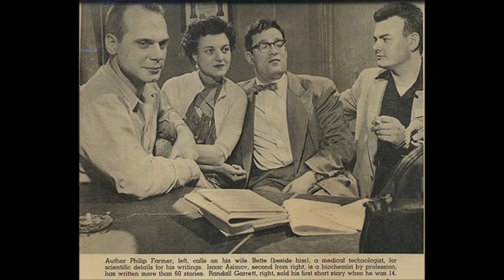Pulp Crazy - Tales of the Wold Newton Universe Review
In this special episode I discuss the recently released Tales of the Wold Newton Universe collection from Titan Books. Edited by Win Scott Eckert and Christopher Paul Carey, this is a collection of Wold Newton fiction by Philip Jose Farmer and those following in his footsteps. I highly recommend it. There are references made within this collection to the Shadow, Doc Savage, King Kong, H.P. Lovecraft's Cthulhu Mythos, Edgar Rice Burroughs' Tarzan, Sherlock Holmes and A.J. Raffles to name a few.